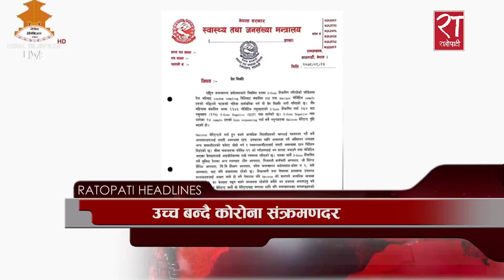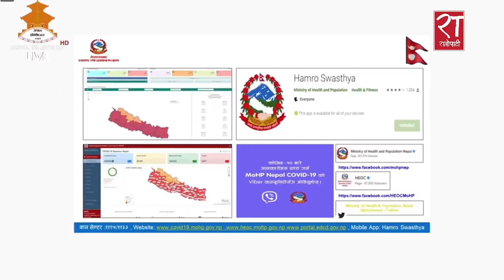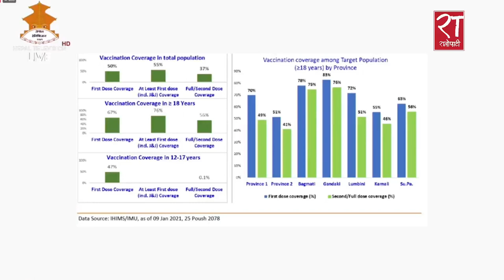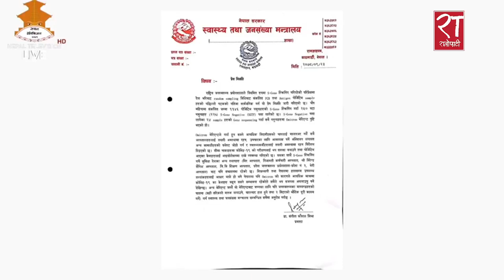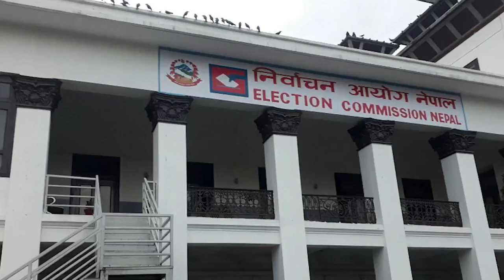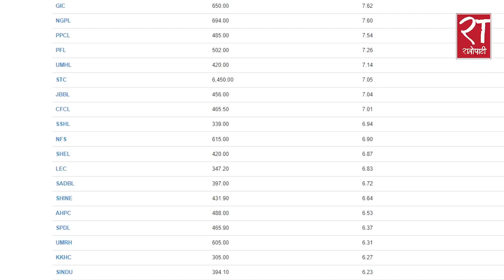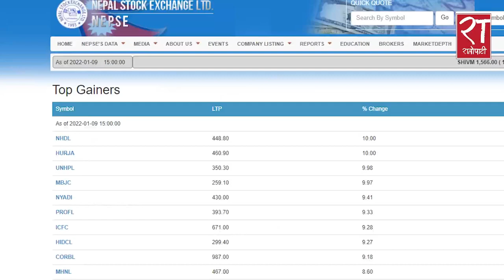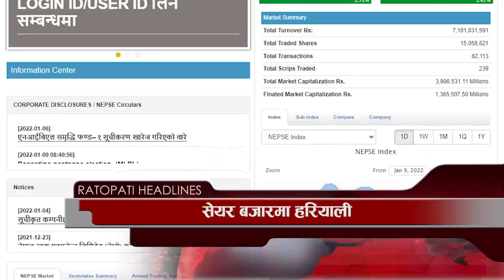आजका हेडलाइन्स् : पुष २५, २०७८ || Ratopati Headlines || January 09, 2022 || Ratopati TV